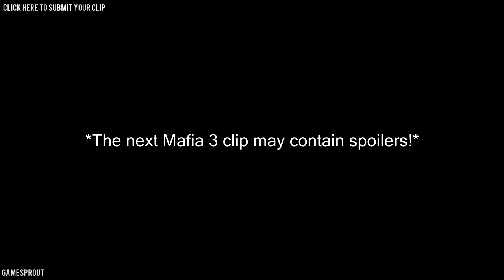Sabretooth RKO - Games Are Weird 187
Jumpin And Jivin 5 - Martin Landh
Jumping Cricket 2 - Martin Gauffin

►► SOCIAL MEDIA ◄◄

Intel® Xeon® Processor E5-2643 @ 3.4 GHz
Noctua NH-U12DX i4
Supermicro X10SRA
32Gb DDR4 2133MHz ECC Samsung RAM
250GB SSD Samsung 750 evo (main drive)
500GB SSD Samsung 850 evo (Source files)
2TB WD Black (rendered/final files)
GTX 970 ASUS Turbo
Fractal Design Define R5 – Camo wrapped blue
Windows 10 Pro
Seasonic 650 80+